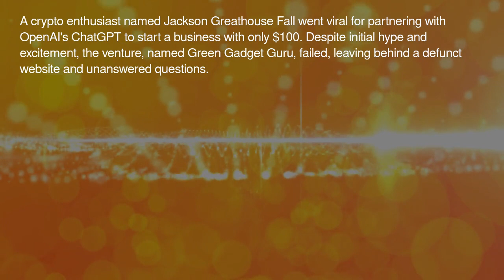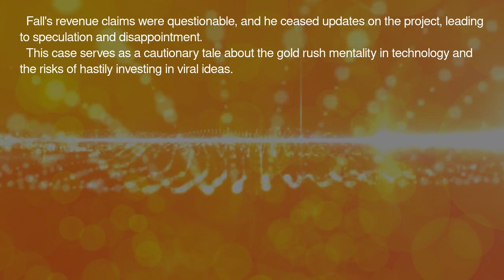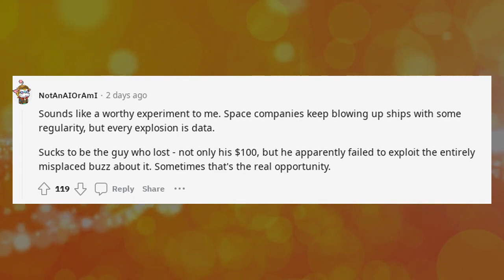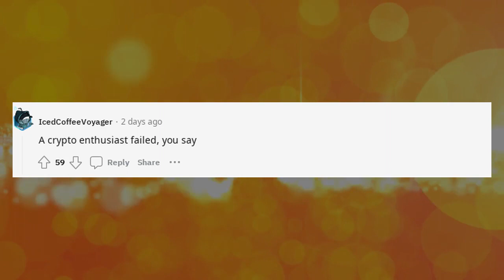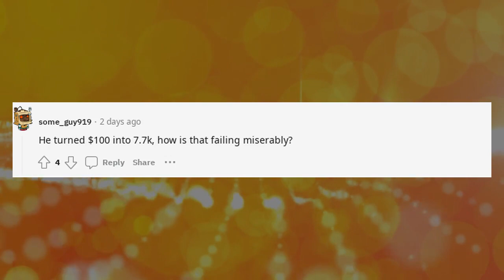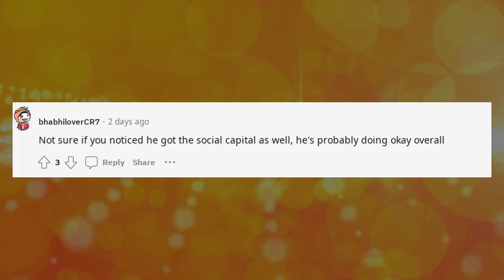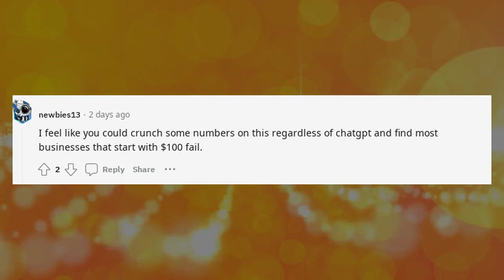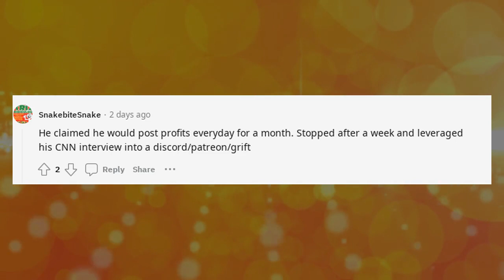OpenAI Chat GPT | Remember that guy who gave ChatGPT 100 to start a business? it failed miserably